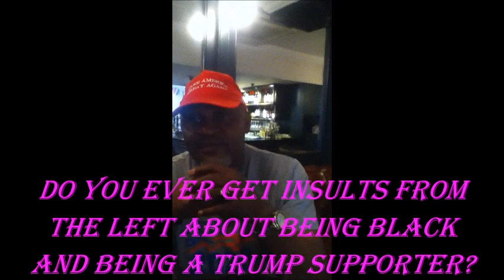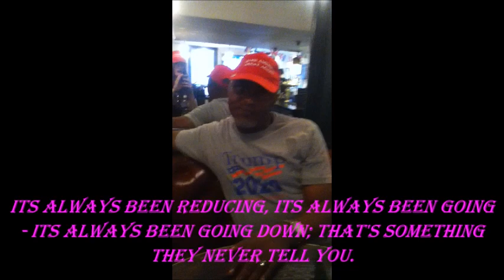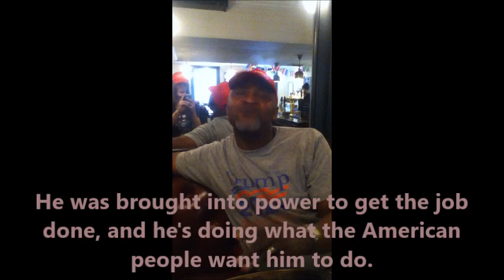My Interview with Augustine Chukwuma Obodo - Founder of 'Friends of Trump UK'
During the TrumpProtests, I bumped into some familiar faces; friends of Tommy Robinson, and other Trump supporters, like Augustine. This is my interview with him, a clip from the full video of the protest vlog coming out tomorrow x

Oh, and me ;)